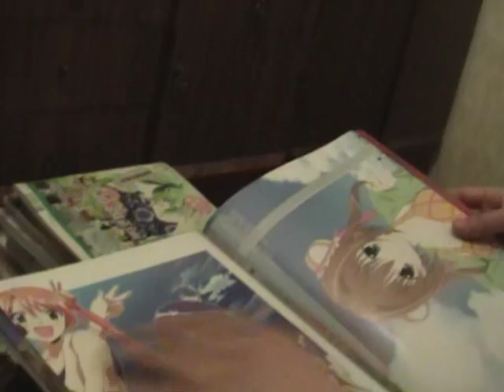Под трусами ничего не нарисовано